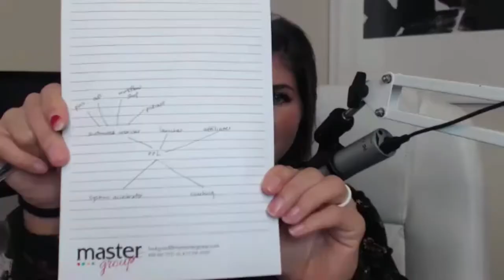Scaling Your Business Using YouTube with Erika Vieira